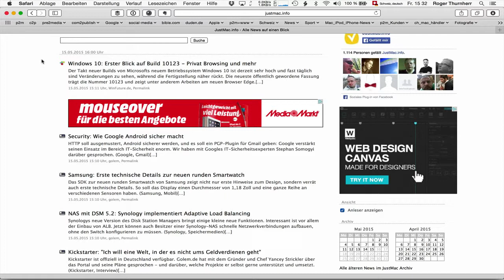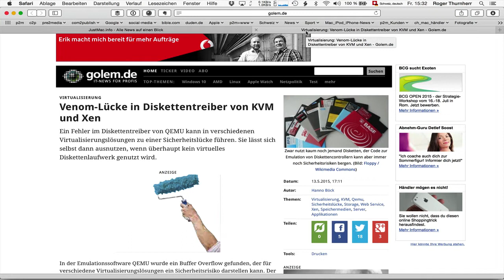Gesten mit mehr als zwei Fingern auf dem Trackpad ausnützen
Das Trackpad auf Mobil-Geräten von Appel wird immer intelligenter. Führen Sie Gesten mit mehr als zwei Finger auf dem Trackpad aus.
Unser Referent Roger Thurnherr hat ein Video erstellt, wie Sie das Trackpad mit mehr als zwei Finger bedienen.